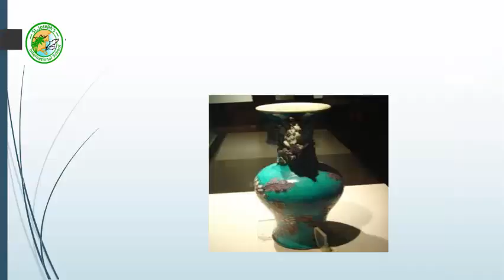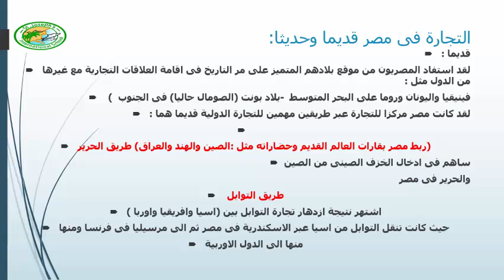التجارة في بلدي